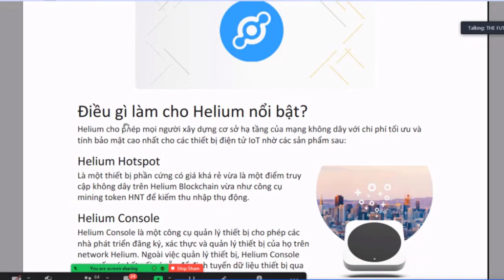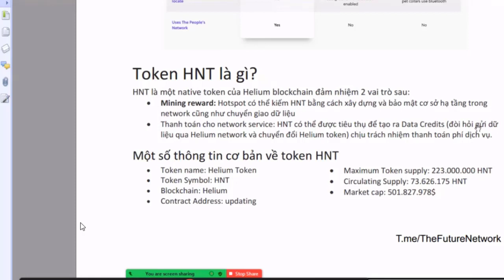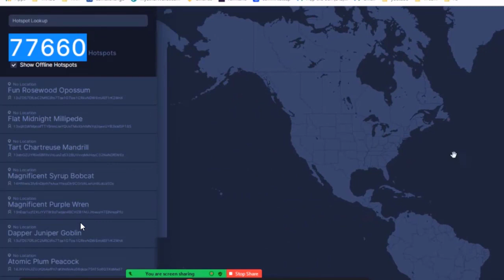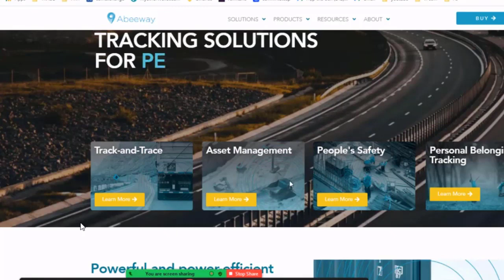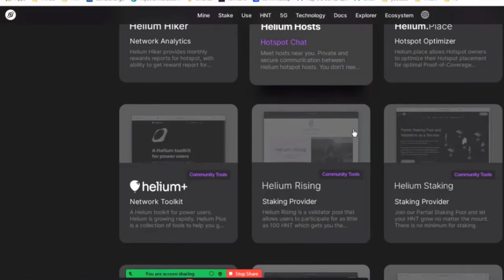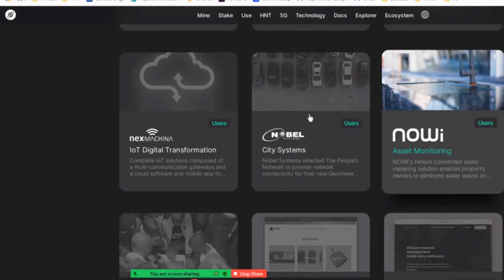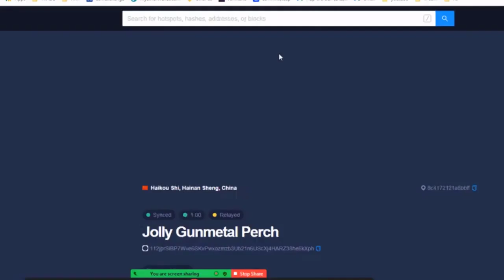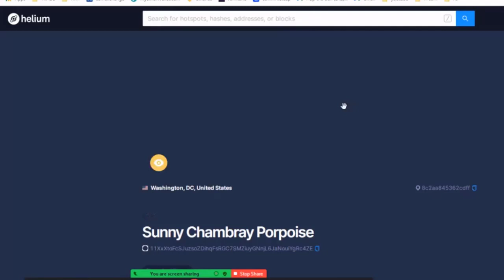ĐÂY LÀ LÝ DO VÌ SAO HELIUM CHO ĐĂNG KÝ NHẬN MÁY ĐÀO ĐỒNG HNT MIỄN PHÍ.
MỌI NGƯỜI KO HIỂU CHỖ NÀO CỨ MẠNH DẠNG GỌI ĐIỆN NHẮN TIN MÌNH HỖ TRỢ NHIỆT TÌNH

★Thông tin về máy đào HNT website của Helium ở đây
Helium là gì? HNT là gì? ★ Helium là một mạng lưới không dây phi tập trung được xây dựng trên nền tảng Blockchain. ★Mục tiêu của Helium là tạo điều kiện cho mọi vật trên thế giới được tương tác với internet một cách an toàn và tối đa hiệu quả về chi phí. Helium Hotspot là một thiết bị phần cứng có giá khá rẻ, vừa là một điểm truy cập không dây trên Helium Blockchain vừa là công cụ để Mining (Đào) token HNT để kiếm thu nhập thụ động. ★Token HNT của Helium được phân bổ 66.9% dành cho miners tức những người cài đặt Hotspot, với cơ chế mỗi 2 năm sẽ Having một lần, Helium dự kiến sẽ phát triển 30 triệu Hotspot trên toàn cầu. ★Trước tiên hãy nói về IoT - The internet of things, nôm na là mạng lưới vạn vật. ★ Dự kiến trong 5 năm tới, 75 tỷ thiết bị hoặc vật sẽ cần một cách nào đó để kết nối không dây với internet. ★ Ở thời điểm hiện tại, việc kết nối những thứ này với internet là rất khó bởi vì nó khác mắc tiền và quá tốn điện. Cái chúng ta cần là 1 mạng lưới hoàn toàn mới để có thể kết nối những thứ này lại với nhau mà không tốn quá nhiều công sức và chi phí, đó là điều mà Helium đang làm. ★ Công nghệ không dây tầm xa và blockchain của Helium có thể xây dựng mạng tối ưu, và điểm khác biệt ở đây là nó được xây dựng và sở hữu bởi mỗi một người trong chúng ta. ★Thông tin về máy đào HNT website của Helium ở đây Số đồng HNT mà máy của các bạn đào ra thì họ chỉ trả cho các bạ 50%. 20% họ sẽ dùng để duy trì công ty, và 30% dùng để trả commission cho những nguời trên bạn. Từ người thứ 6 đến 15 thì các bạn sẽ nhận được 15% mỗi người. Từ người 16 cho đến 25 thì các bạn sẽ nhận được 20%. Và từ 26 người trở lên các bạn sẽ nhận được 25% mỗi người.